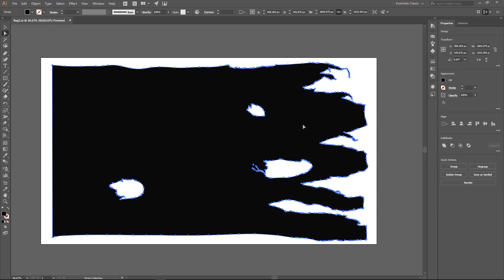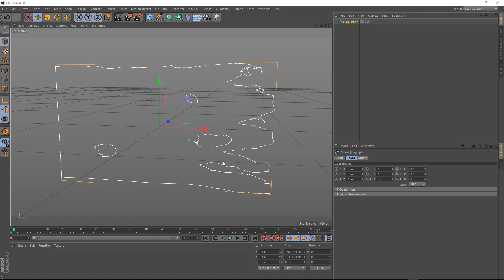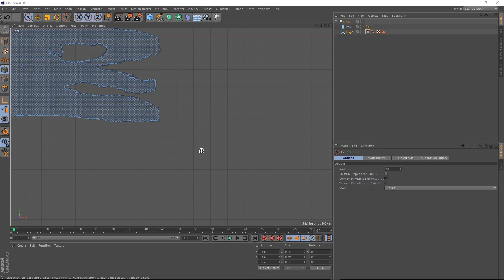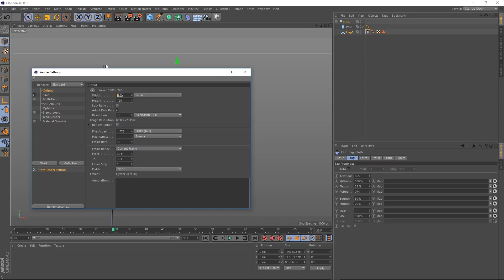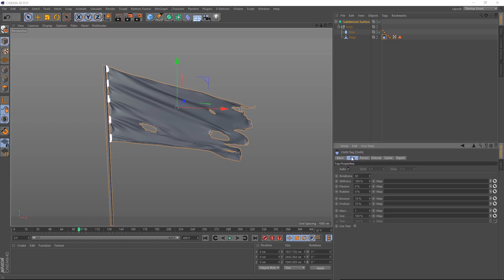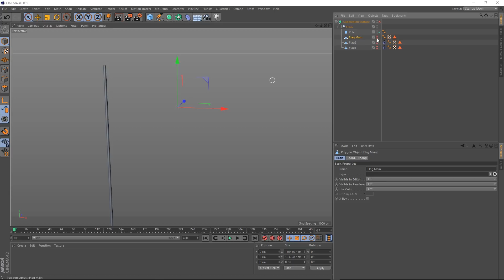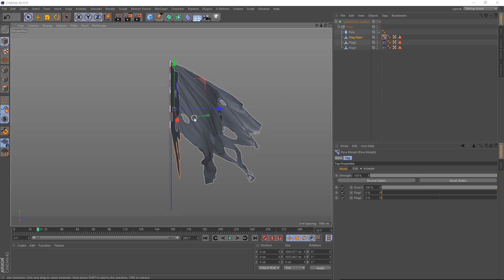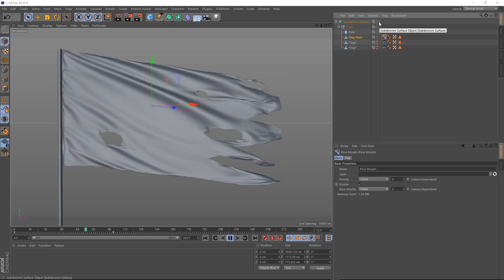C4D Flag Looping with Cloth - Cinema 4D Tutorial (Free Project)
Today we'll be creating this flag animation in C4D. We'll use the Cloth Tag and make the animation looping in Cinema 4D.

We're going for the tattered Game Of Thrones look.

❓❓❓Have a CINEMA 4D Question?

👉👉👉 Become a CG SHORTCUTS MEMBER and get access to Pro Training, Time-Saving Project Files, Courses, C4D Support & more

CG Shortcuts with Dave Bergin - Learn Cinema 4D Faster.

⭐Want to learn OCTANE?⭐

Try our Octane Masterclass - NOW INCLUDED WITH MEMBERSHIP

⭐Want to learn REDSHIFT?⭐

Try our Redshift Masterclass - NOW INCLUDED WITH MEMBERSHIP

⭐ We render all of our projects on Drop & Render Farm for Cinema 4D

😃 To share your work with the CG Community you can post on the Facebook group, would love to see what you've made with the tutorials!

Ask us a question or let me know what you want to see next in the comments section below!

▼ FOLLOW US ▼